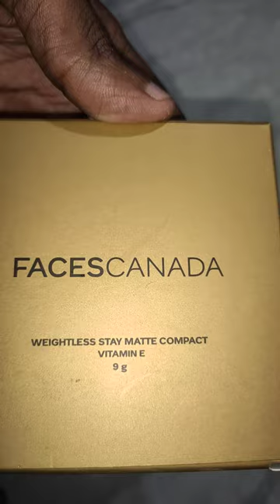Facescanada matte compact shade- sand | medium skin tone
Facescanada matte compact shade- sand | medium skin tone @facescanada1045